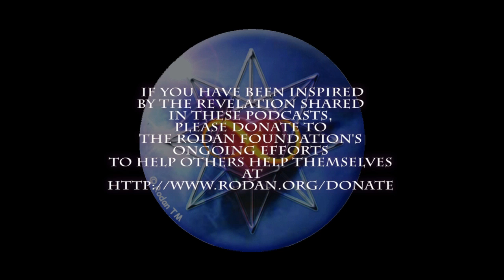Miracles and Giving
Challenges don’t have to defeat you.  Today our guest lecturer, Margo Pace, describes the challenging journey she and her husband, Steve, have taken for the last 25 years beginning when Steve was mugged and suffered a major traumatic brain injury.  Her presentation includes the miracles they have received along the way, including working with Evaldo Dal Poggetto, formerly of the SF Opera.